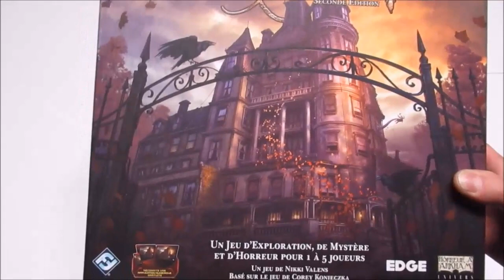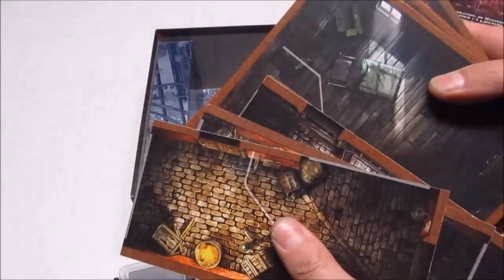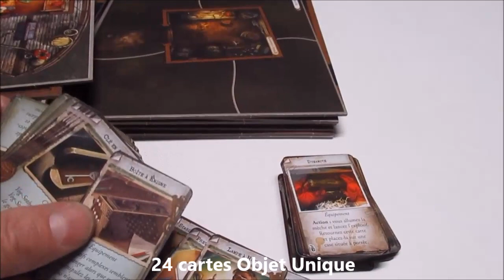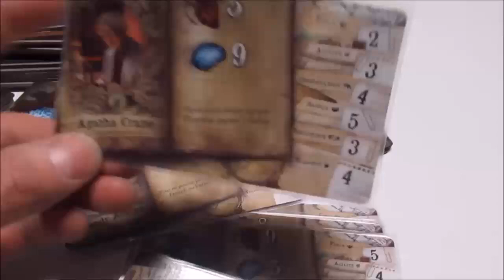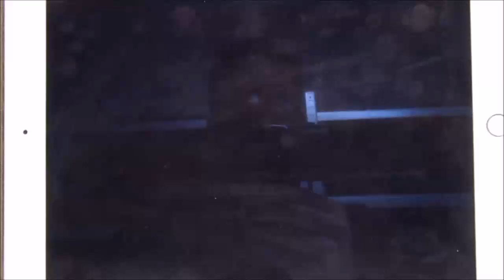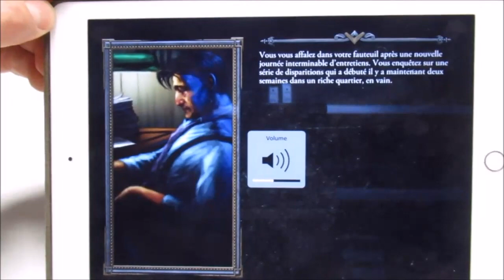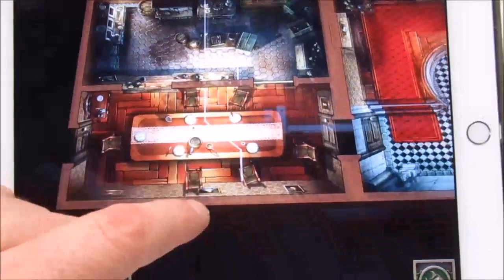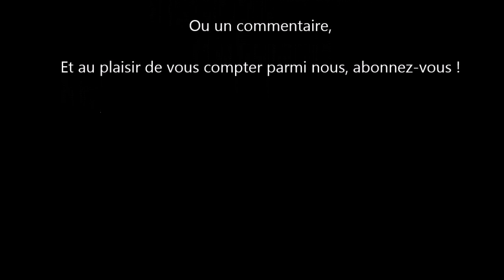QQND LES DEMEURES DE L'EPOUVANTE 2eme édition déballage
Déballage de la boîte de base.